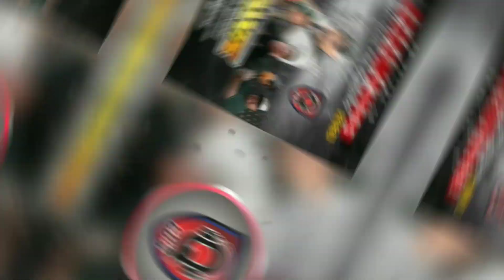FORRÓ QUE SE GARANTE VOL.10 ( ENTRE AMIGOS )